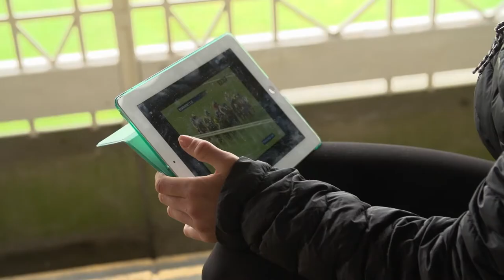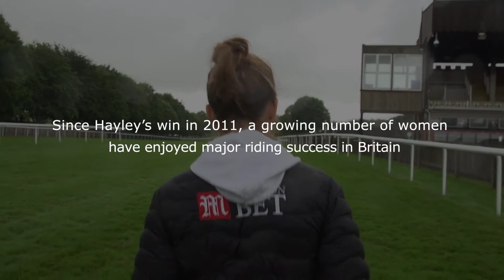Class of 2011 - Hayley Turner and Dream Ahead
Jockey Hayley Turner relives her groundbreaking win in the Darley July Cup aboard Dream Ahead. Not only was it her first Group 1 win, it was the first achieved outright by a woman, and paved the way for future success for women in the sport.
10 years on she reflects on the achievement ahead of this years race.